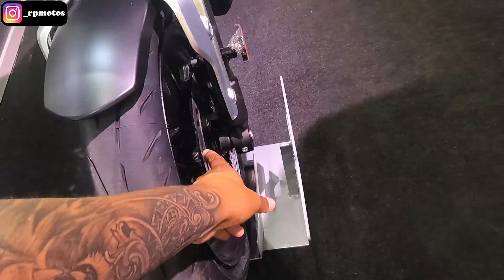🚨Nueva VOGE Rally 300 en Colombia 🇨🇴 F2ruedas X AKT 😱